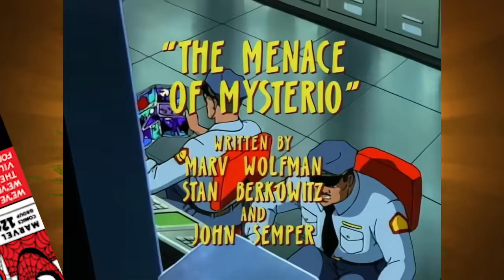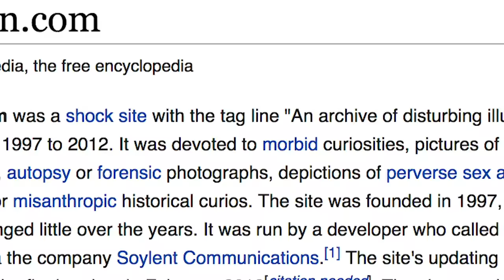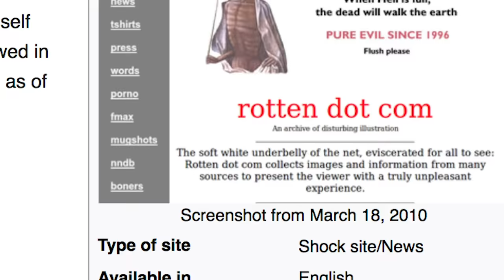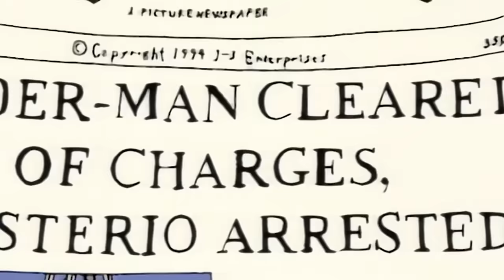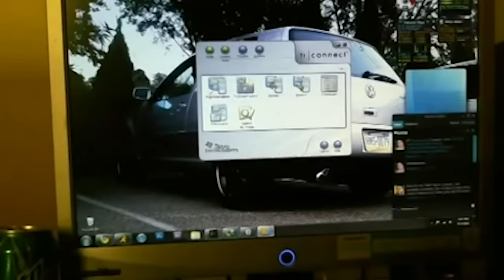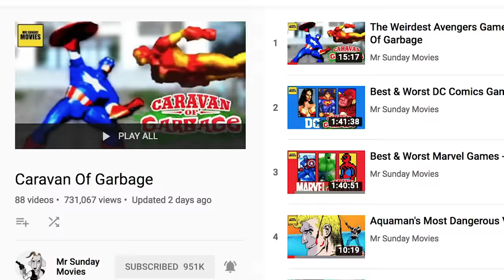Spider-Man V Mysterio 1994 - Caravan Of Garbage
Spider-Man Far From Home sees Mysterio go head to head with Peter Parker. Potentially. Anyways in the 1995 animated series we get the origin of Mysterio as he demonstrates his incredible powers and by that I mean special effects.